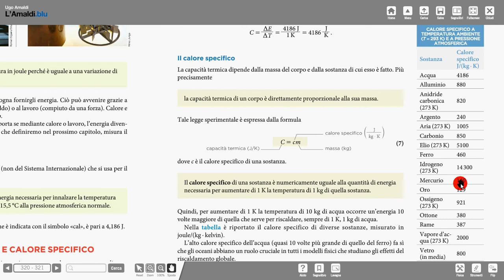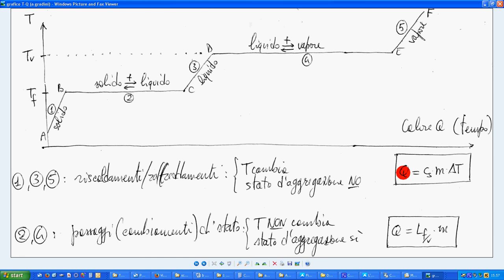27 calore specifico e Q riscaldamento